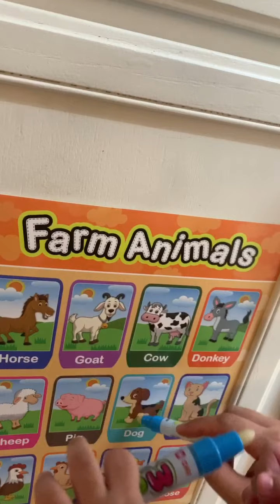Daughter and Daddy Saturday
2nd Saturday Home Visitation